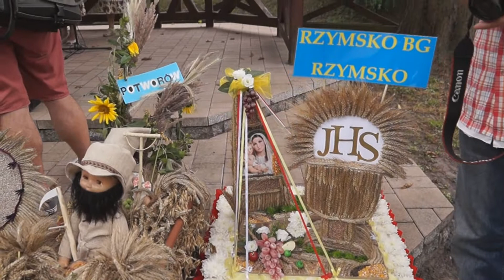Rolnicy chlebem dziękowali za tegoroczne plony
Gminno- parafialne dożynki gminy i miasta Dobra w tym roku zorganizowano na wyspie. Z kościoła p.w. Narodzenia Najświętszej Maryi Panny w Dobrej barwny korowód dożynkowy przy akompaniamencie orkiestry dętej Dobra- Żeronice przemaszerował w miejsce obchodów oficjalnych, w niedzielę 20 sierpnia.